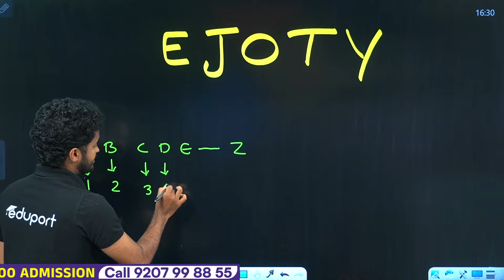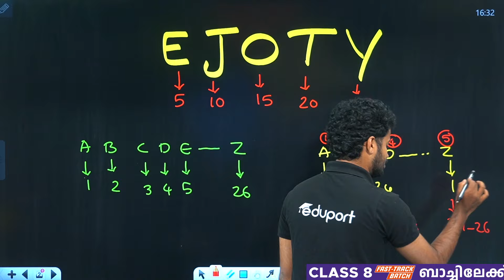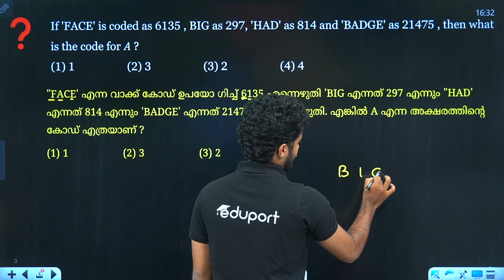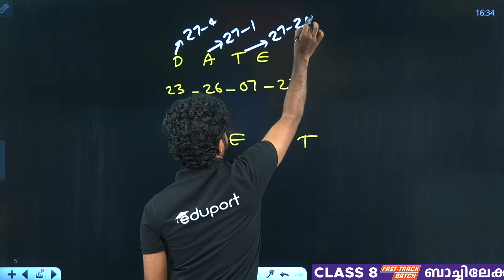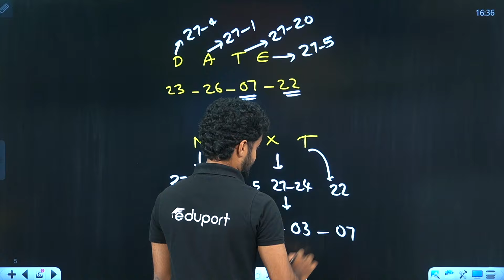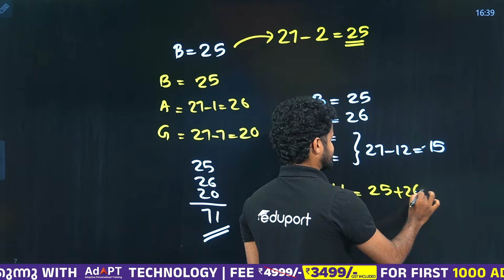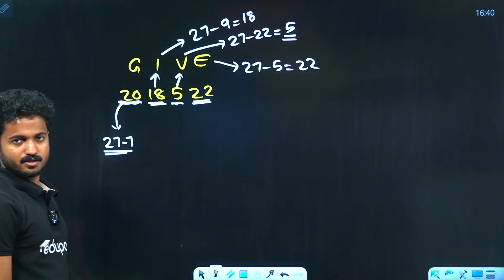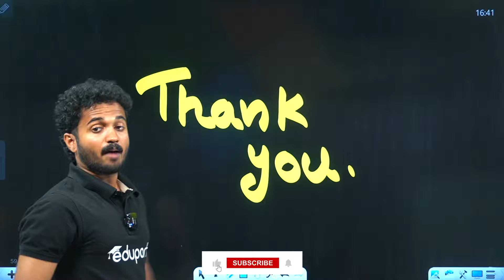Class 8 | NMMS Exam Mat | Class 8 Eduport NMMS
Learn effectively for nmms exam in your Class 8th  after the Onam Exam with Eduport's key questions. Master crucial concepts, deepen your understanding, and step into the exam hall with confidence for outstanding success!